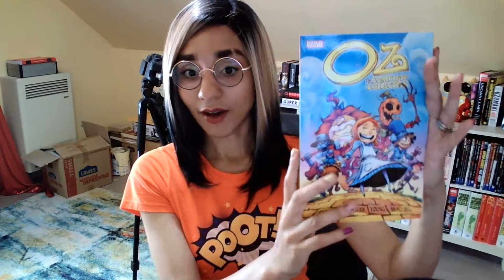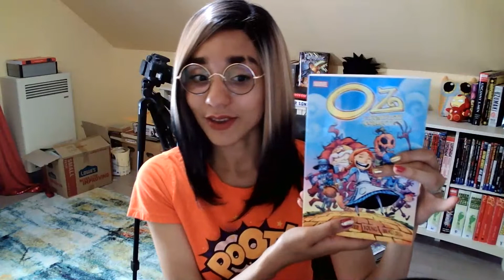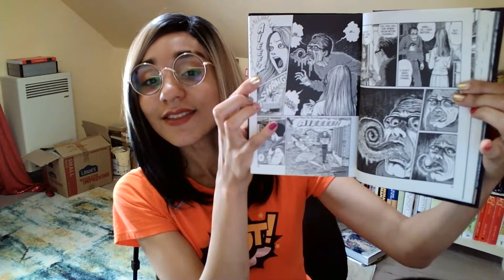First Haul At LCS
Went to the LCS (Local Comic Store) and here's what it was like and what I got. From Far Out Fairy Tales, To Oz To Junji Ito horror and more. Then we talk DC, Marvel and whatever else crosses our minds as I melt during the hot Canadian Summer lol

Poot! -

88 Wyndham St N
N1H 6J9